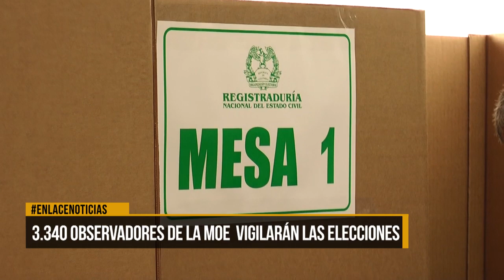3.340 observadores de la MOE vigilarán las elecciones